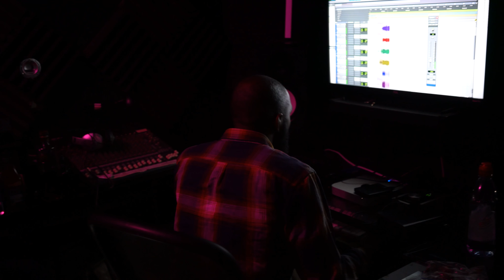Lil Chris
Lil Chris studio session